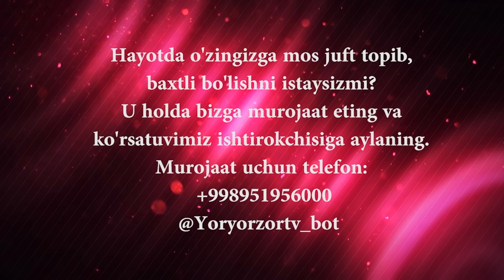Yor-yor 252-son ERKAK YOLG'IZ QOLMASIN EKAN! (15.01.2022)